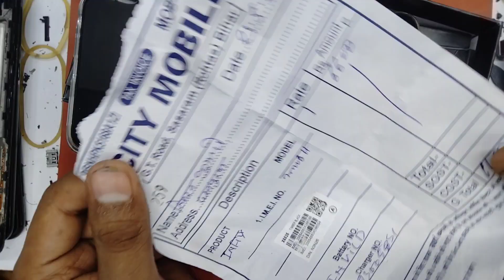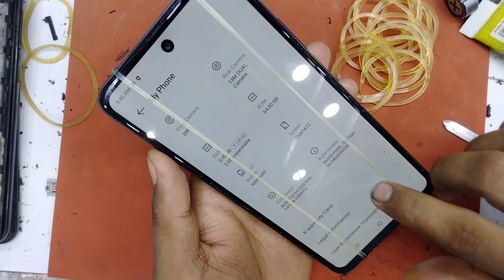Infinix SMART 8 HD (X6525) Folder Change full assambly | infinix smart 8 HD Combo Replacement price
Infinix Smart 8 Display Screen replacement

Infinix Smart 8 plus Panel change

X6525 Disassemble

Infinix Smart 8 plus Display Screen replacement

Infinix smart 8 Combo folder change

Infinix Smart 8 Disassemble

infinix Smart 8 plus Disassemble

How to Disassemble Infinix Smart 8

Infinix X6525 display screen replacement

Infinix Smart 8 x6525 touch glass change

Infinix X6525 Icd screen replacement

Infinix X6526 touch screen replacement

All Infinix Screen replacement Method

All infinix display Icd change

How to change display screen infinix Mobile

Infinix LCD Replacement

Infinix Mobile display Change

Infinix X6525 Replacement

Infinix Smart 8 Icd replacement

Infinix Smart 8 plus panel price

Infinix X6526 display price

Infinix x6525 combo panel price

Infinix X6526 combo panel unit replacement

Infinix Smart 8 HD Display Touch Replacement

Please Note: raju mobile junction assumes no liability for your phone damage due to any of the information contained in this video. Only attempt your repairs if you can accept personal responsibility for the results, good or bad.

We always restorative the broken phone and Find a phone that